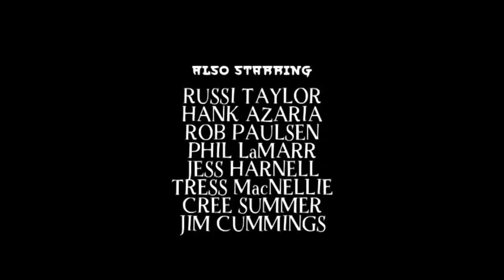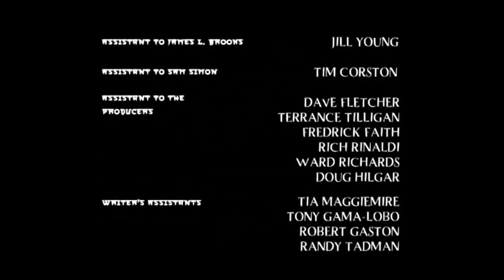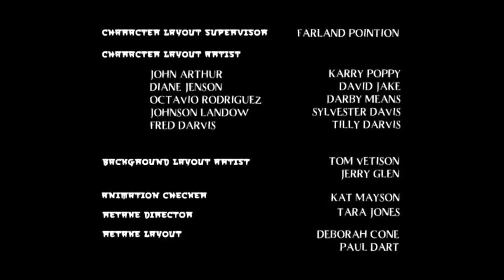Bravo! (1994-1998, 2011, 2023-present) Intros, Credits and Closing Logos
NOTE: It's Fanmade, don't take it seriously. It's an adult version of Johnny Bravo, marking it the very first adult production by Universal

Runtime: March 11, 1994-November 26, 1998, October 27, 2011-December 29, 2011, April 20, 2023-present
Season(s): 7
Channels: NBC (Season 1), Fox (Seasons 2-6), Comedy Central (Season 7), and Peacock (2023-present)

I Wasn't a rushed to do the 2023 revival intro, and the closing logos to the 2011 and 2023 revivals